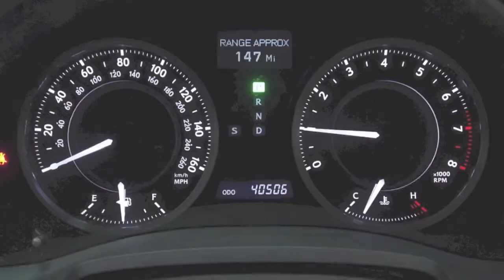2010 Lexus IS 350C Luxury Package in Richmond, VA 14P364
Luxury Package (Bi-Xenon High-Intensity Headlamps, Heated & Ventilated Front Seats, Rain-Sensing Wipers, and Steering Column w/Memory), Adaptive Front Lighting System, HDD Navigation System, In-Dash 6 CD, Intuitive Parking Assist, Lexus Premium Audio System, Perforated Semi-Aniline Leather Seat Trim, Rear Back-Up Camera, and USB Audio Plug. to learn more!

9703 Midlothian Turnpike
Richmond, VA 23235